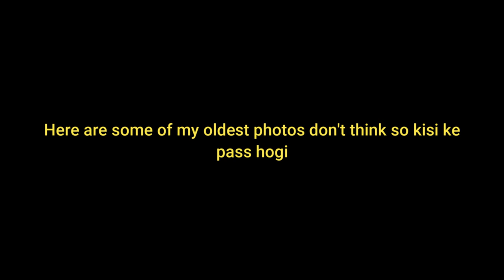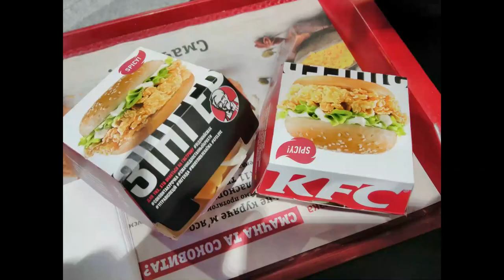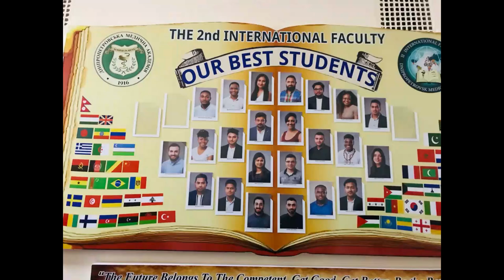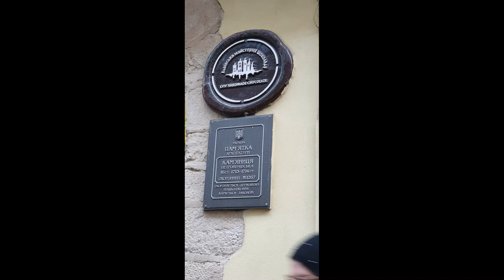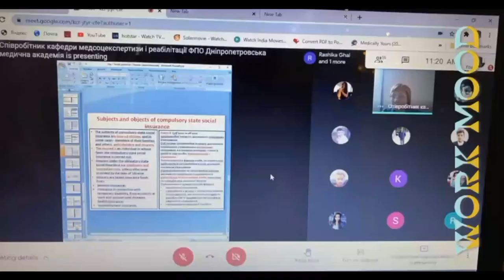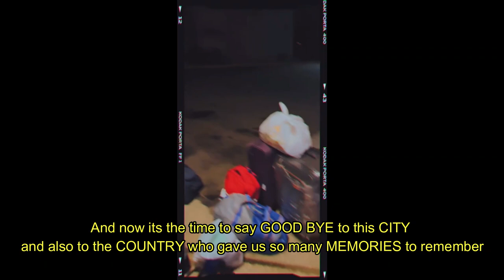6 YEARS of MBBS Montage👩‍⚕️🩺 | Dnipro State Medical University | PURVEE MUKHERJEE.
Hey guys,
Today I am sharing with you my 6 year journey of MBBS not in India but in Ukraine 🇺🇦. Ukraine was my second home, I never felt that this country is not mine. It has given us so many memories and so much to cherish for life time. One of the best years of our life. I had so much to share with you all but shared some part of it.